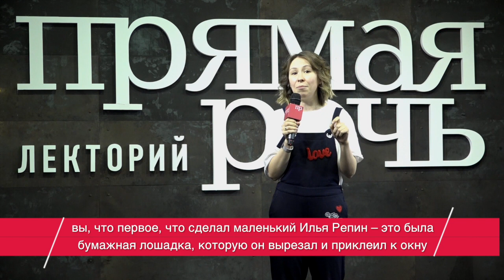27 апреля, Анастасия Четверикова. «Как смотреть картины Репина?» лекция для детей (7+)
27 апреля, суббота в 12.00 Анастасия Четверикова. «Как смотреть картины Репина?» интерактивная лекция для детей (7+) и их родителей
Дети всегда задают самые правильные вопросы и мы рады подготовить Вас и ваших любопытных детей к самой масштабной юбилейной выставке посвященной творчеству великого русского художника Ильи Репина, которая проходит сейчас в Третьяковской галерее.
Кто такие бурлаки и почему среди них есть боксеры? Кто все эти люди с картин художника? Неужели люди в то время действительно жили так, как это рисовал художник? И как жил сам Илья Репин?